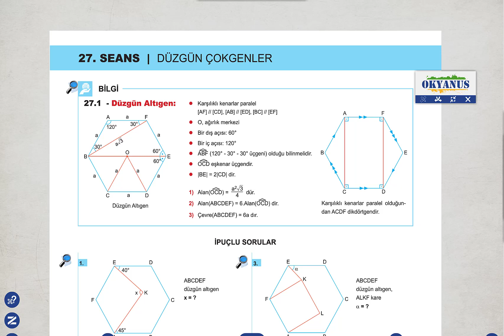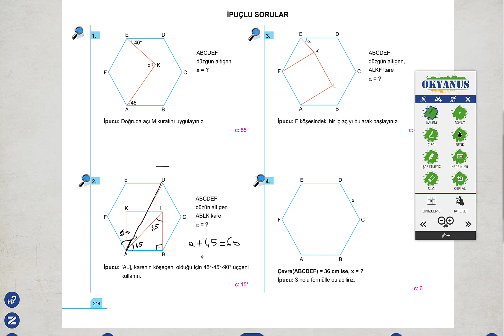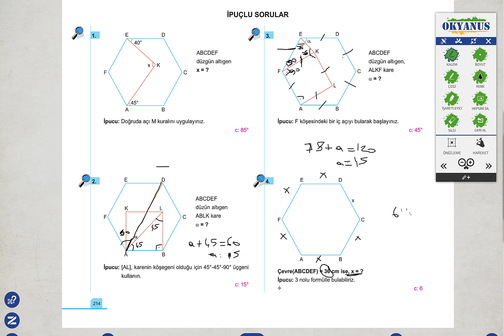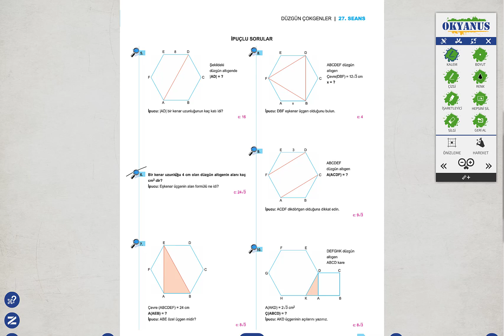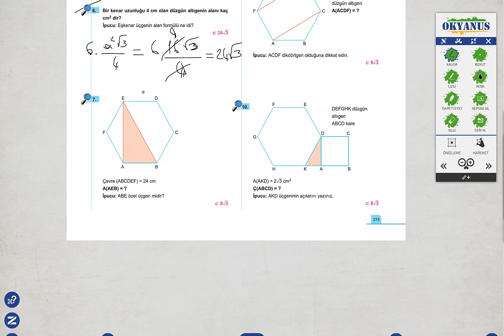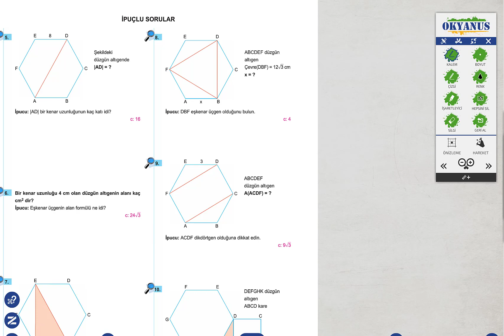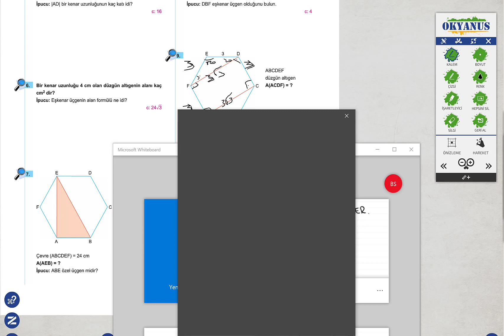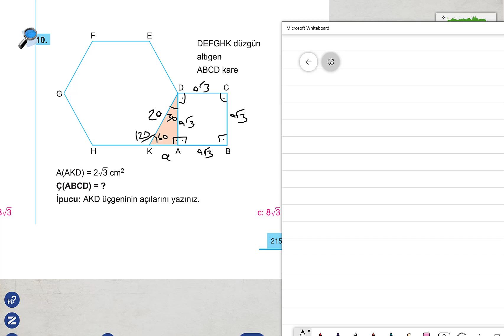MATEMATİK 10.SINIF - 3.DERS (8.HAFTA) - Düzgün Altıgen